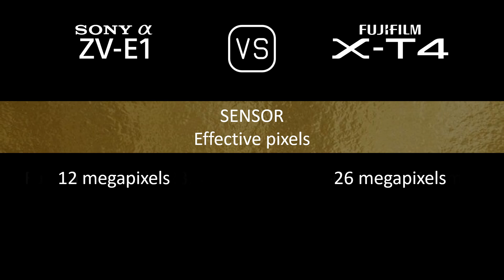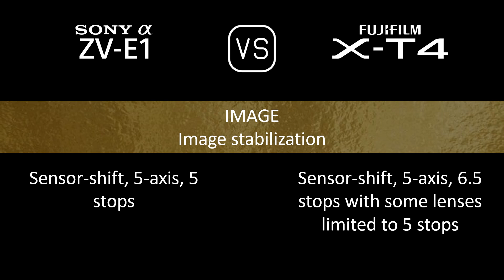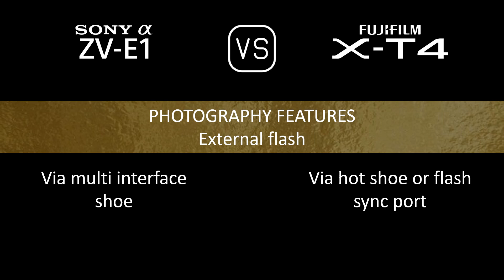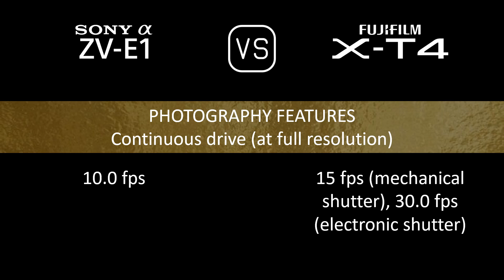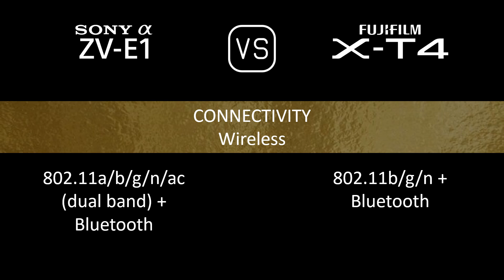Sony Alpha ZV-E1 vs. Fujifilm X-T4: A Comparison of Specifications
This video overviews the Sony Alpha ZV-E1 and the Fujifilm X-T4 in a parallel comparison of specifications.

00:24 LAUNCH
00:32 BODY
00:41 SENSOR
01:05 IMAGE
01:21 OPTICS & FOCUS
01:50 SCREEN
02:10 VIEWFINDER
02:26 PHOTOGRAPHY FEATURES
03:27 VIDEOGRAPHY FEATURES
03:43 STORAGE
03:47 CONNECTIVITY
04:16 PHYSICAL
04:36 MISC